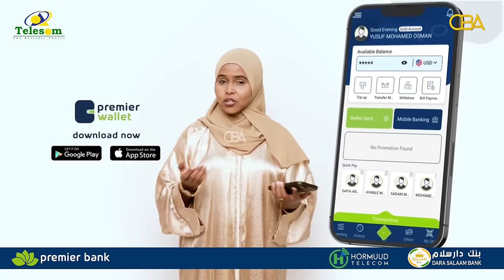Waayojoog:"Maalintaan is idhi Noolaan maysid oo aan baqay Anoo Ciidan wata" Halgamaa Xuseen Q/ 7aad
Waayojoog:"Maalintaan  is idhi Noolaan maysid oo aan baqay Anoo Ciidan wata" Halgamaa Xuseen Khaliif Xaaji Jaamac.Xaqlada7aad.